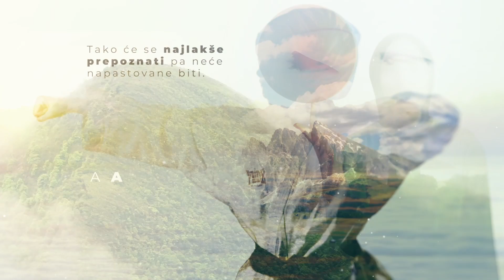ŽIVOT I MAHRAMA - Amela Pojata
Emisija Život i mahrama donosi različita iskustva muslimanki sa hidžabom u BiH. Kako su se žene različitih profesija odlučile pokriti. Priče koje gledaocima približavaju stvarnost življena sa mahramom  - životne priče žena sa hidžabom koje ruše predrasude.